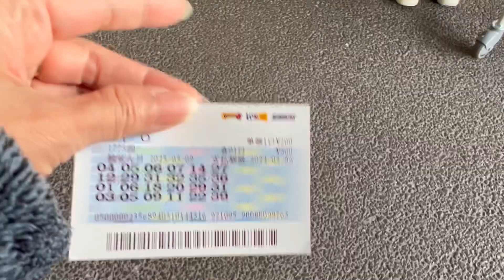Buhay Japan/Nanalo ako sa lotto/Tara mag GU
Lifestyle
Travel vlog
Cooking vlog
Informative vlog

Buhay Japan
Japinoy family simply living in Japan
Filipino family in Japan